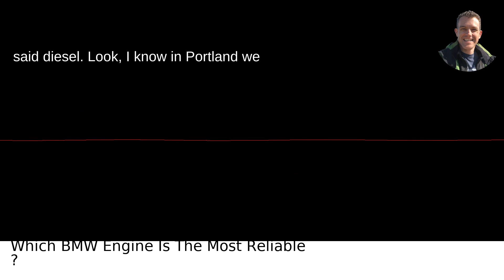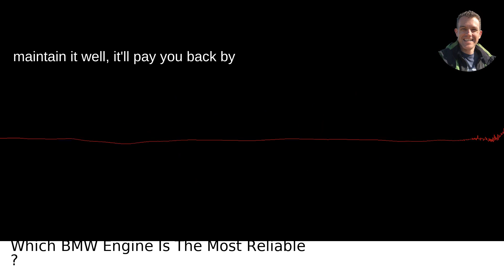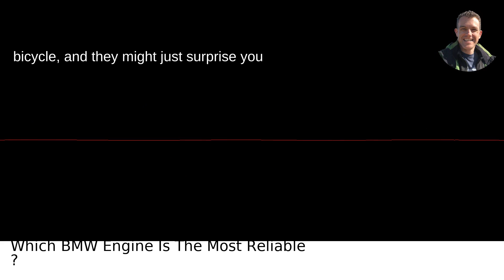BMW's Most Reliable Engine?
I answer the question: Which BMW Engine Is The Most Reliable?